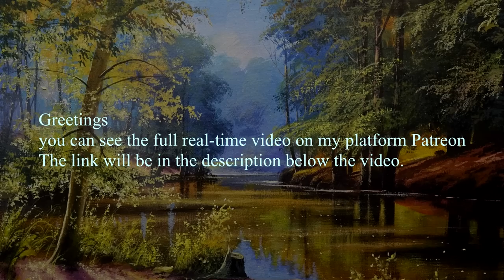"Alone with nature" Acrylic. Artist-Viktor Yushkevich. #138 photos 2023.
Friends, I welcome everyone to my channel UVN Art. Picture "Alone with nature" Acrylic. Artist - Viktor Yushkevich. #138 photos 2023.

I would like to suggest that you watch my relax playlist! I will be glad if you like it.

After looking at my old works, I was inspired to write this composition. Your opinion is very interesting, do not forget to write it in the comments! Looking at this composition, you can see: river, nature, forest, bridge. Handsomely? Would you like to go there? Happy viewing. Enjoy this video with your friends.
After watching a lot of master classes, online lessons, I got a good experience. I painted this picture with acrylics, like all works since 1990. Dries quickly and is comfortable. Until 1990, I painted in oils. Most artists choose acrylic.
Don't forget about comments and ratings! Thank you for your activity! Take care of yourself and your loved ones!
We throw this video to the TOP! You are the best, I believe in you!
Sincerely, Victor!

✅ WeChat: UVNArt